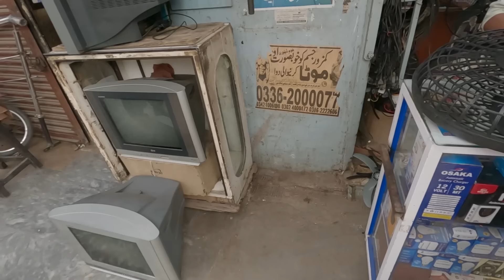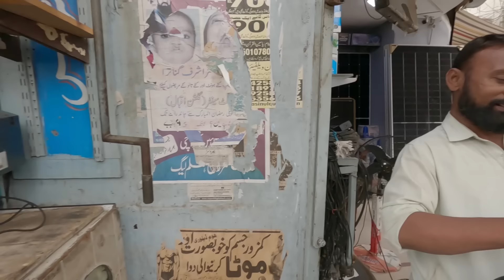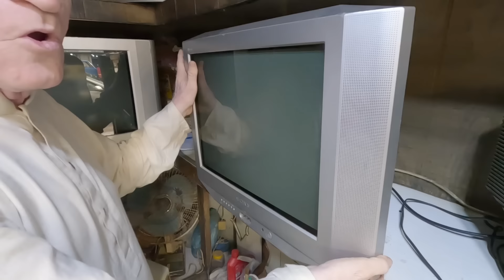Please do not buy these 12 volt fans | برائے مہربانی ١٢ وولٹ کے یہ والے پنکھے ہرگز مت خریدیں